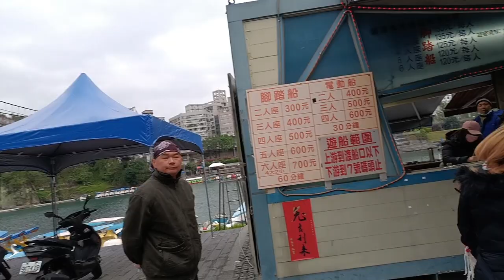26 January 2023